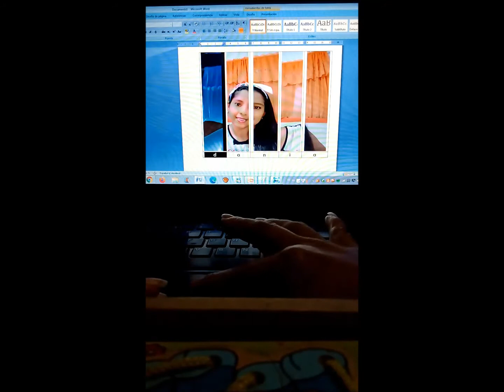mi nombre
actividad para trabajar el nombre